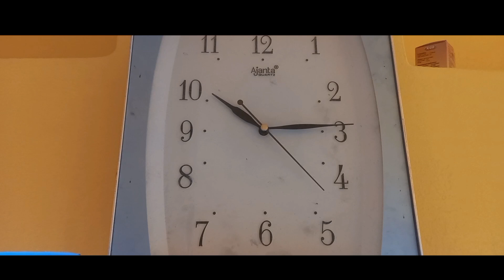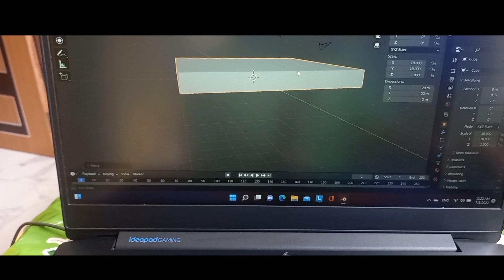Went To One Of My Sister’s Wedding, We Enjoyed A Lot.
I am Somnath. I pray to Almighty that you and your family get along very well.

Please Join Us On Facebook & Instagram